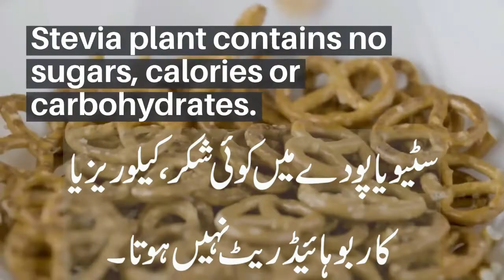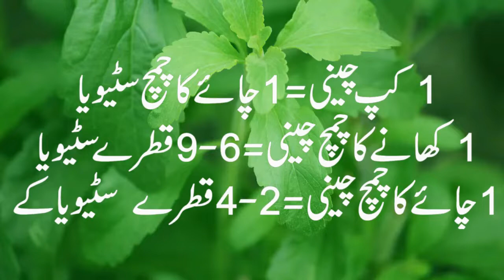This Stevia Plant is a Special Reward from Allah Almighty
اسٹیویا کو اکثر محفوظ اور صحت مند چینی کے متبادل کے طور پر سمجھا جاتا ہے جو ٹھیک ٹھیک شوگر سے جڑے خراب فٹنس نتائج کے بغیر اجزاء کو میٹھا کر سکتا ہے۔ اس کا تعلق بہت سی دماغی فٹنس برکات سے بھی ہے، جیسے کیلوری کی کھپت میں کمی، بلڈ شوگر کے درجات، اور گہاوں کا خطرہ (1، 2، تین)۔

Stevia is frequently touted as a protected and wholesome sugar alternative that can sweeten up ingredients barring the poor fitness outcomes linked to subtle sugar. It's additionally related with numerous surprising fitness benefits, such as decreased calorie intake, blood sugar levels, and threat of cavities ( 1 , two , three ).